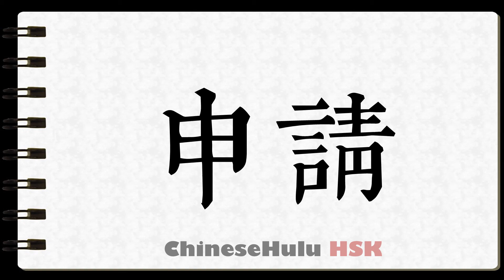How to Write application in HSK Chinese